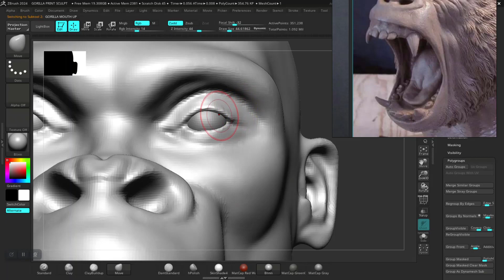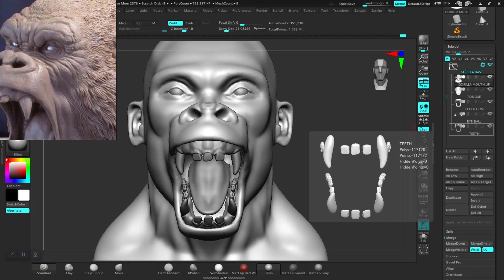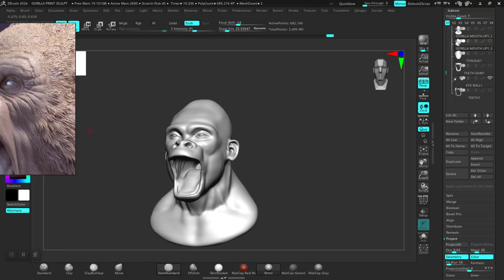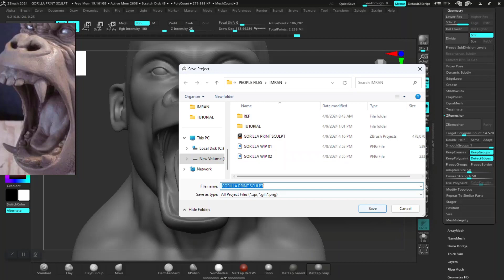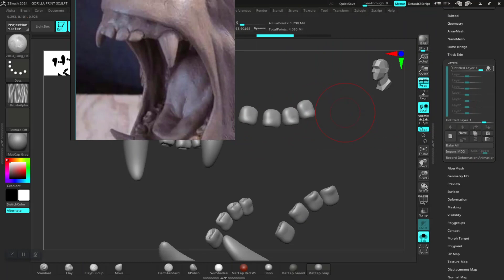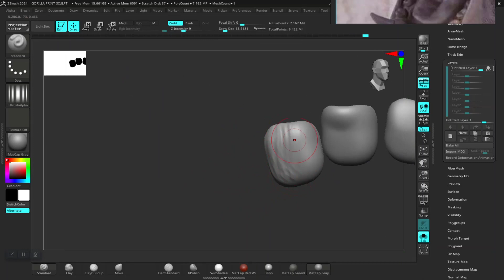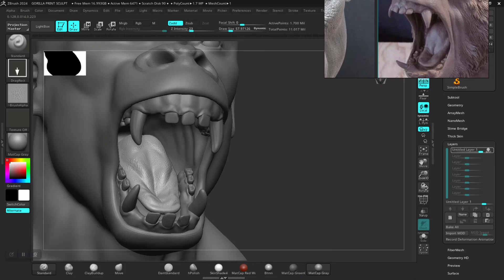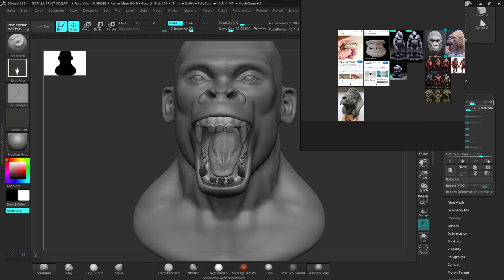05 GORILLA HEAD RETOPOLOGY AND MOUTH DETAILING SCULPT IN ZBRUSH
Title: Sculpting an Angry Gorilla Head in ZBrush for 3D Printing | Detailed Anatomy Tutorial

Description:

In this step-by-step tutorial, learn how to sculpt an intense and detailed angry gorilla head in ZBrush, perfect for 3D printing! This video will guide you through the entire process, from blocking out the basic shapes to refining the facial anatomy and adding high-detail features like fur, muscle tension, and expression. Whether you're a beginner or an experienced sculptor, you'll find tips and techniques that will help you master the creation of realistic primate anatomy, focusing on key areas like the brow, nose, mouth, and jaw.

By the end of this tutorial, you’ll have a complete gorilla head sculpt that’s optimized and ready for 3D printing.

Software Used:

ZBrush